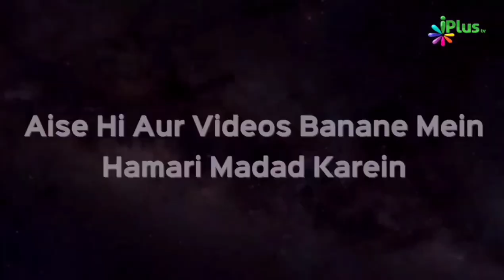Musalman Ko Aise Kisaan Ki Tarah Zindagi Guzarna Chahiye | Shaikh Paigam Umeri | iPlus TV